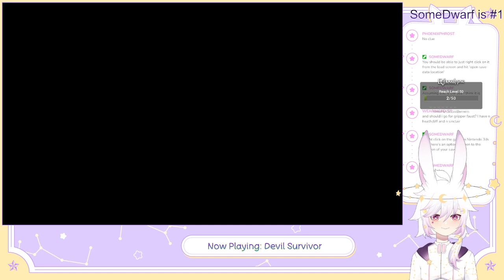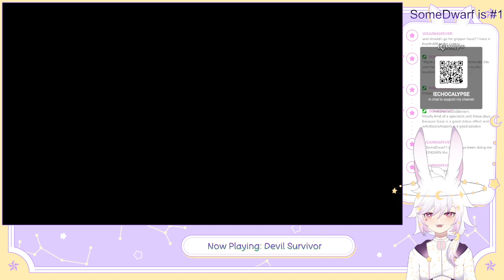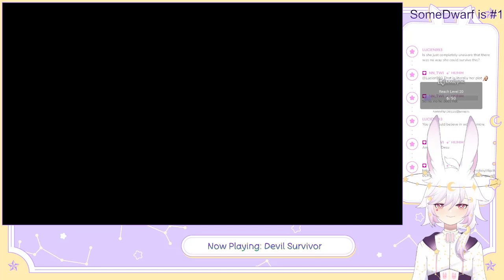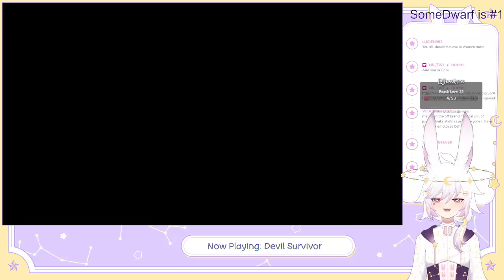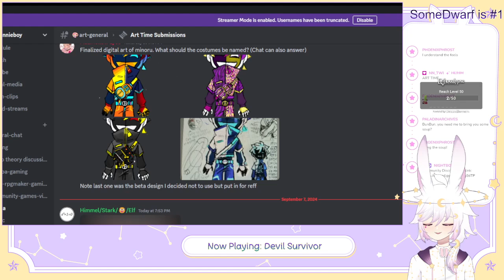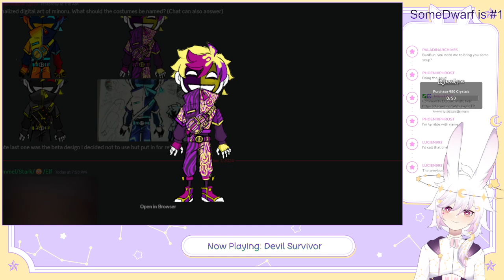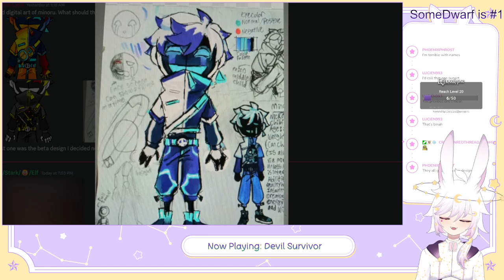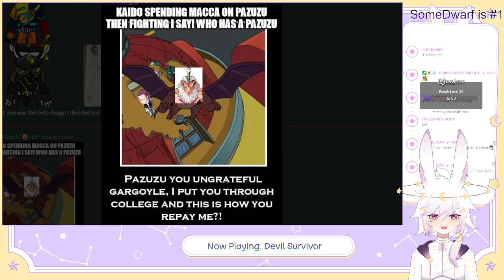Shin Megami Tensei: Devil Survivor Overclocked [Part 34] Beating Kaido solo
So Kaido thinks he can kick my teams ass, huh? He can't even beat one of me.

thumbnail by nn_twi
art of me by vendi_MM